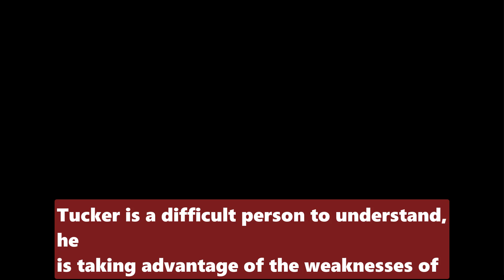Young And The Restless Spoilers Fridays 2/3/2023 - Jeremy wants to kidnap Nikki and threaten Victor